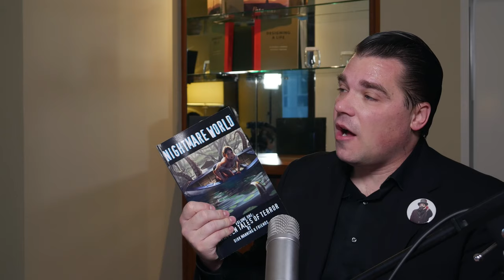Dirk Manning on how he started in comics